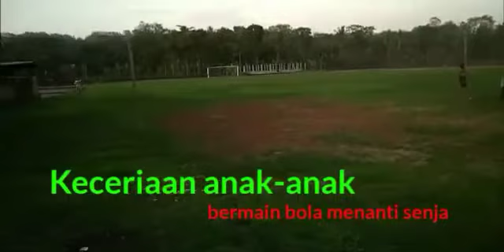Senja Ceria di Jatilawang,Banyumas